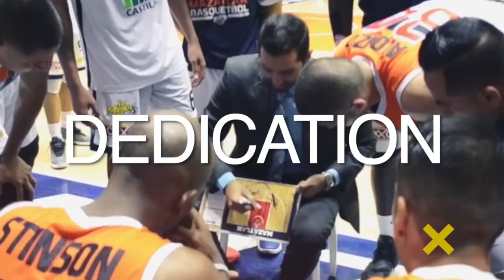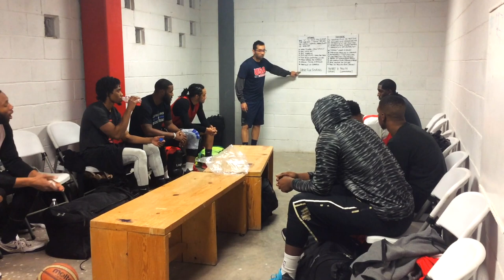Motivational Talks - Coach Weissling "Don't Count Your Pushups"